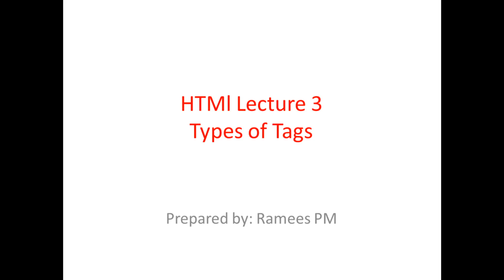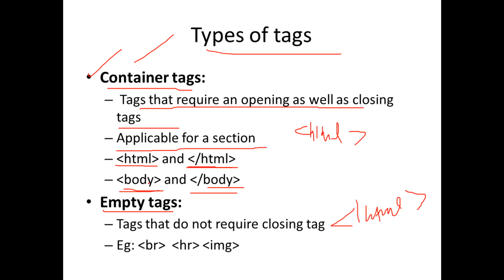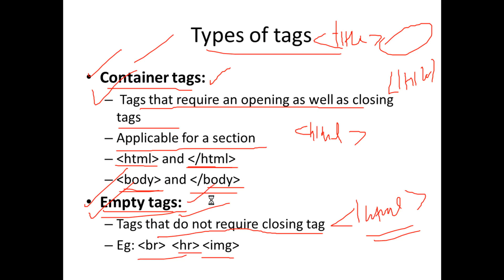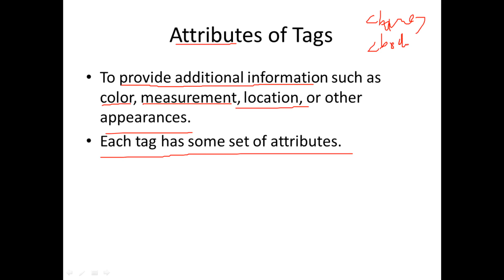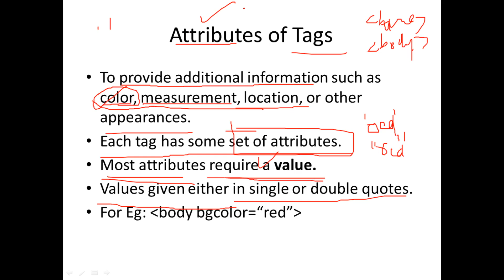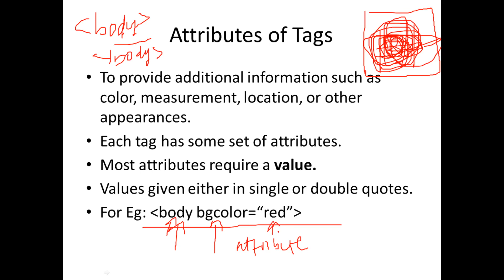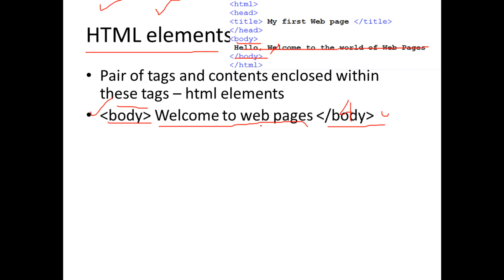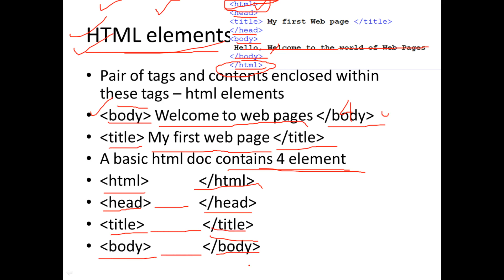HTML Tags Types (Malayalam)| HTML Lecture 3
Types of Tags
Container tag and Empty tag
Attribute Example